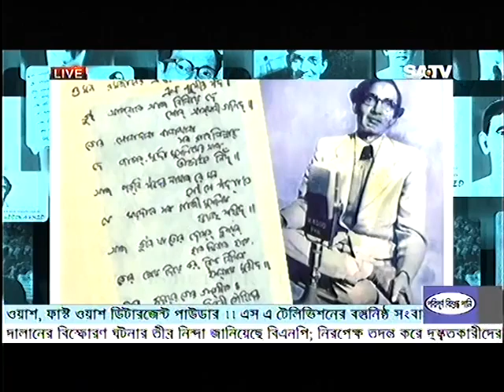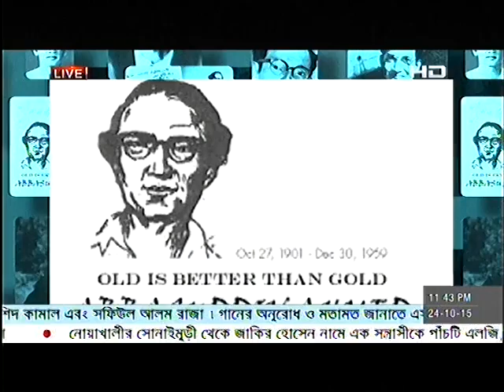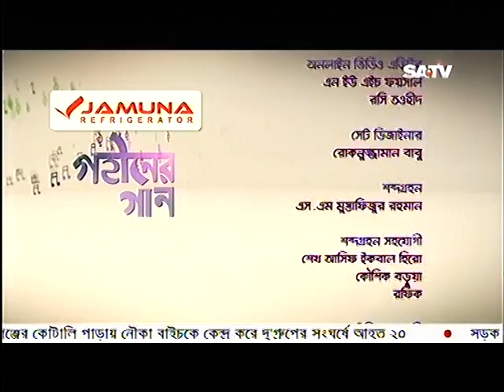GOHINER GAAN | NASHID KAMAL | ABBAS UDDIN AHMED | STUDIO LIVE CONCERT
Dr. Nashid Kamal and Shafiul Alom Raja pay tributes to the legendary Abbas Uddin Ahmed on his 114th birth anniversary in a live TV Studio Concert - Gohiner Gaan.

Program: Gohiner Gaan
Host: Puja Sen Gupta
TV Channel: Desh TV

Video courtesy: Desh TV